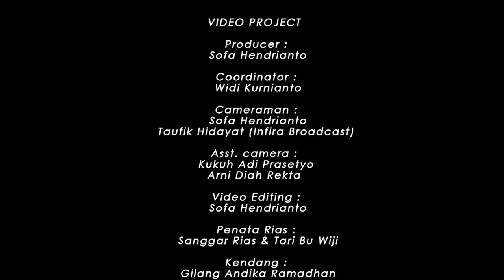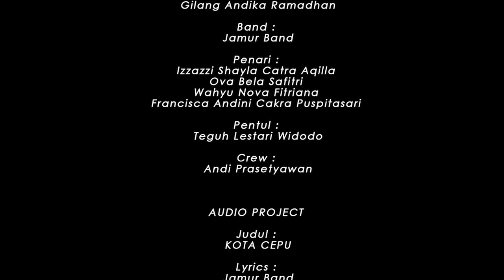KOTA CEPU - JAMUR BAND (OFFICIAL MUSIC VIDEO)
Video musik ini berjudul “Kota Cepu”, dalam video musik ini kita berusaha menceritakan tentang keindahan kota cepu dan beragam kesenian yang ada di kota cepu. Video utama menampilkan tarian tradisional, barongan/pentul, & gamelan. Video selingan menampilkan Lip sync Vocal band, Lip sync band & menampilkan beberapa ikon yang ada dikota Cepu.

VIDEO PROJECT :
Producer : Sofa Hendrianto
Coordinator : Widi Kurnianto
Cameramen :
- Taufik Hidayat (Infira Broadcast)
- Sofa Hendrianto
Asst. Camera :
- Kukuh Adi Prasetyo
- Arni Diah Rekta
Editing video : Sofa Hendrianto
Penata Rias : Sanggar Rias dan Tari Bu Wiji
Band : Jamur Band
Kendang : Gilang Andika Ramadhan
Penari :
- Izzazzi shayla catra aqilla
- Ova Bela Safitri
- Wahyu Nova Fitriana
- Fransisca Andini Cakra Puspitasari
Pentul : Teguh Lestari Widodo
Crew : Andi Prasetyawan (Wawan)

AUDIO PROJECT :
Judul : KOTA CEPU
Lyrics : Jamur Band
Music Director : Widi kurnianto
Personnel :
- Male Voc : Nanda Tomy (Tomcat)
- Female Voc : Fetty Niviana
- Guitar 1 : Raffi Dwi S (Heru)
- Guitar 2 : Sofa Hendrianto (Momon)
- Bass : Arif Eil Usa (Mr. Ceking)
- Drum : Ivan Affandi (Nando)
- Keyboard : Yudha Pratama
Recording : Aley Record Surabaya
Mixing & Mastering : Aley Record Surabaya

THANKS TO :
- Tuhan YME
- Kedua Orang tua
- Pemkot Cepu
- Pemkab Blora

- JMR Entertainment
- Aley Record Surabaya
- Infira Broadcast
- Sanggar Rias & Tari Bu Wiji
- Studio Musik Ronggolawe
- Duta One Sound System
- Sembodo Sound System
- SD Balun 3 (BBS)
- Iory Planner
- Couminci TV